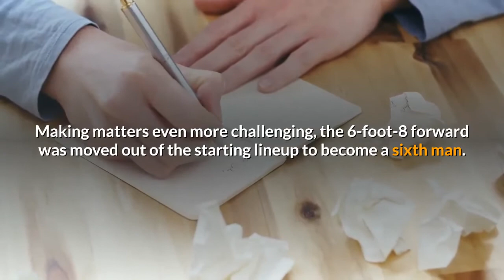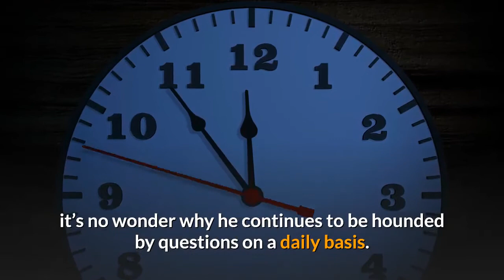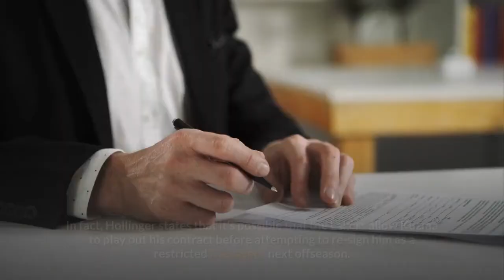Lakers’ Kyle Kuzma Responds To New Contract Speculation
As the Los Angeles Lakers prepare to restart their season in the coming days, one particular player’s name pops up in discussions more than anyone else in the purple and gold — that would be none other than Kyle Kuzma. Despite the fact that the Lakers have a star-studded roster featuring household names like LeBron James, Anthony Davis and Dwight Howard, Kuzma’s role — and future — on the Lakers continues to be a persistent topic. It’s a well-accepted notion that in order for the Lakers to hoist their first NBA championship since 2010, Kuzma will have to be more comfortable in his role as the third option. With the addition of Davis during the offseason, the 24-year-old Kuzma was forced to become a clear-cut third offensive option. Making matters even more challenging, the 6-foot-8 forward was moved out of the starting lineup to become a sixth man. While Kuzma still certainly possesses the ability to explode on the scoring sheet, the results have been a mixed bag. The third-year man is third on the team in scoring at 12. 5 points per game, but his efficiency has been lackluster at 43. 4 percent from the field and 29. 7 percent from beyond the arc. In fact, among rotation players on the Lakers, Kuzma’s effective field goal percentage 0f. 491 is only higher than Rajon Rondo at. 480. When you factor in the trade rumors that Kuzma faced leading into the trade deadline in February along with the Lakers’ reluctance to sign him to an immediate long-term contract extension, it’s no wonder why he continues to be hounded by questions on a daily basis. During a Zoom call on Wednesday, Kuzma finally responded to all the chatter about his uncertain future in Los Angeles. Needless to say, it doesn’t sound like he’s too concerned about being paid by the Lakers when it comes to his new contract. Kuzma will enter the last season of his rookie deal during the 2020-21 season.“I mean, I’m going to get paid regardless, so I don’t really care, ” Kuzma said, per Ryan Ward of Clutch Points. “It’s going to happen one day, so I don’t think about that. ”It had recently been stated by John Hollinger — former NBA executive with the Memphis Grizzlies — that an extension between Kuzma and the Lakers was unlikely. In fact, Hollinger states that it’s possible that the Lakers allow Kuzma to play out his contract before attempting to re-sign him as a restricted free agent next offseason. Hollinger also gives Kuzma a pretty low value in terms of market value at just $6. 7 million per year. Not exactly the type of contract a player of Kuzma’s youth and skill-set would be looking for on his next deal in the thick of his prime. Via The Athletic’s Anthony Slater.“Finally, as you note, the Lakers face a huge decision on him this summer regarding an extension. I’m worried that Kuzma’s perception of his value is dramatically higher than his actual basketball value. My just-out-of-beta valuation formula has him pegged at worth just $6.